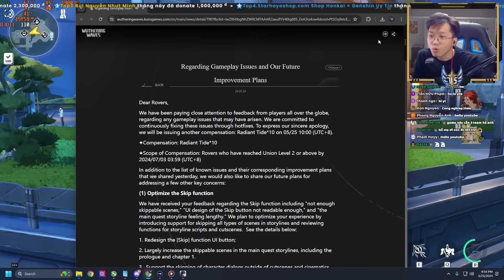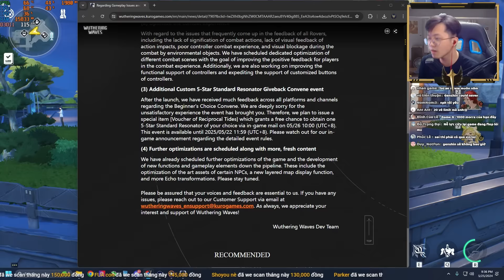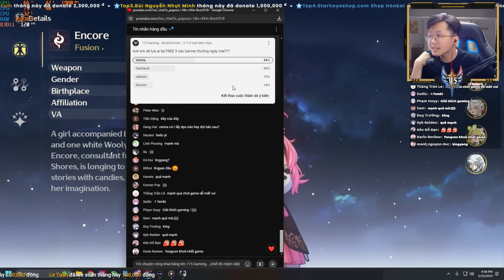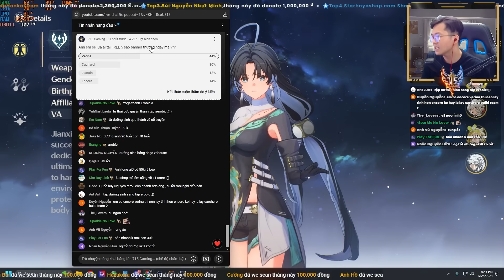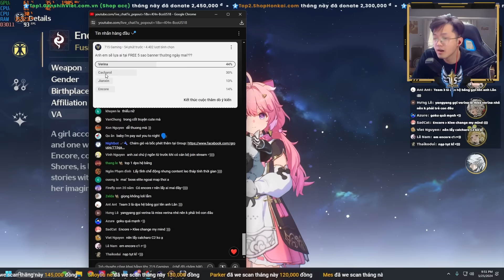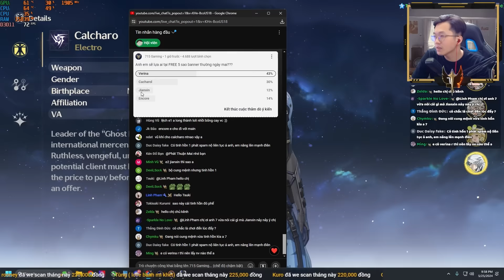Free 5 Sao Banner Thường!!! Nên Chọn Nhân Vật Nào?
Nhà Phát Hành KuroGame đền bù lớn tựa game Wuthering Waves với việc Free 1 nhân vật 5 sao banner thường. Vậy chúng ta nên lựa chọn nhân vật nào để có 1 khởi đầu ngon lành!

Anh em sẽ lấy nhân vật nào, hãy để lại ý kiến nhá!

Game: Wuthering Waves
* Techcombank – 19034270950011 – Nguyễn Việt Hải – chi nhánh Tràng An Hà Nội